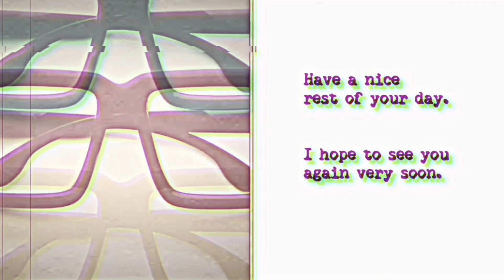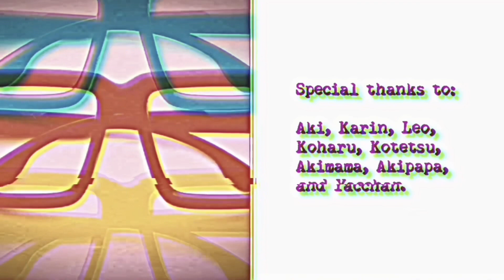Viewer Question 71 (from melvin moten): Commentary tracks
Here is a question from melvin moten:

How do you feel about commentary tracks?  Are there any that have enhanced the viewing experience for you?  Is there a film you’d personally like to record a commentary for?